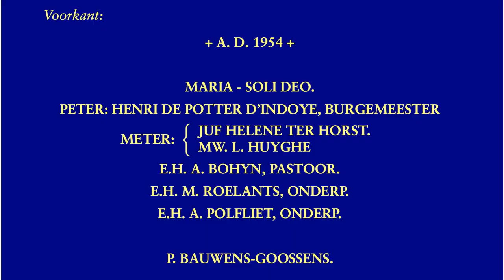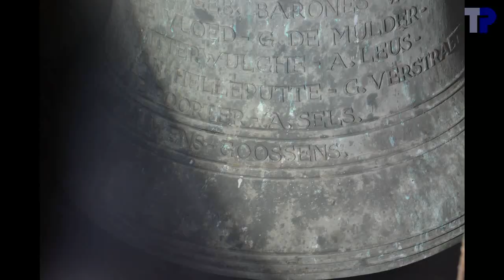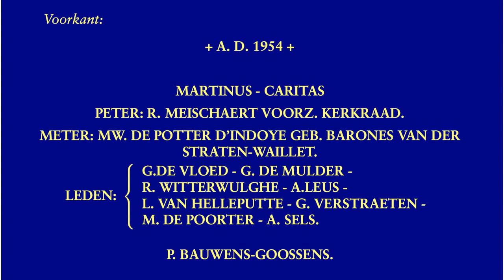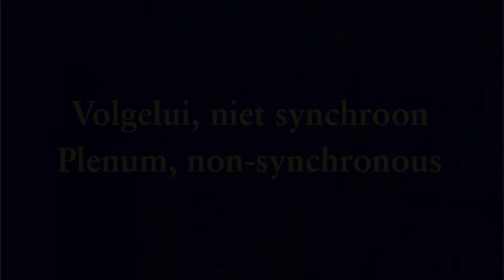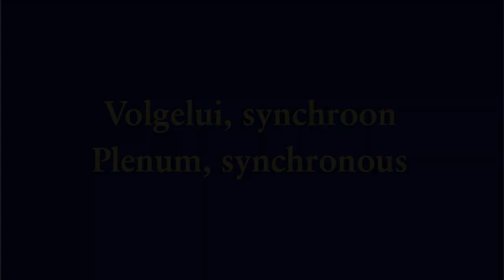Melle, Sint-Martinuskerk, luidklokken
2 klokken/bells/cloches:
1. Martinus
.Petit & Fritsen, Aarle-Rixtel, 1954
.f1-27 --- fa3
.116.4 cm --- 1050 kg
2. Maria

Het eerste volgelui werd vanuit de toren bediend, maar bleek niet synchroon (in sommige andere torens is dat wel het geval).  Daarom werd het volgelui opnieuw in gang gestoken, nu vanuit de sacristie.

00:04  Sfeerfoto's
01:53  Klok 2
01:57 .Foto's
02:33 .Opschrift
02:45 .12 uur en angelus
06:24  Klok 1
06:28 .Foto's
07:02 .Opschrift
07:14 .Luiden
11:16  Volgelui, niet-synchroon
15:37  Volgelui, synchroon
20:32  einde

Met dank aan Luk Thomas, en Chris Paepen voor de bemiddeling, aan Guy De Scheirder voor het onthaal en begeleiding in de toren, en aan Tim Martens voor de hulp bij de opnames in de toren.